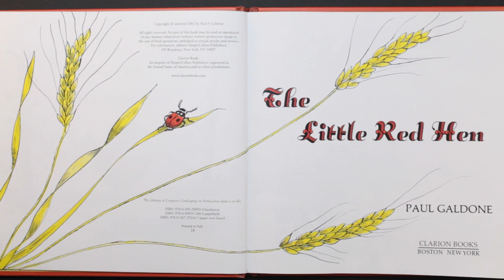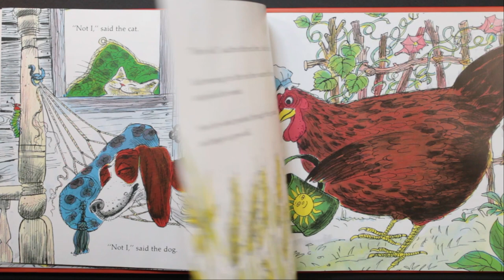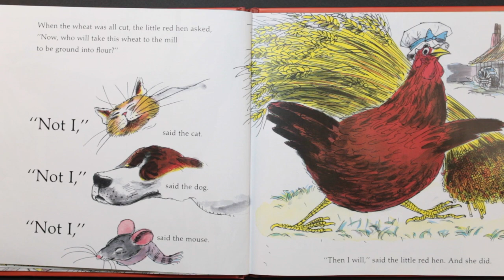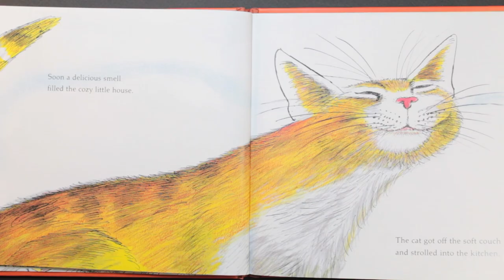The Little Red Hen | Read by Grandma Mo | Storybook Version | Read-A-Long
Wiki:
The Little Red Hen is an American fable first collected by Mary Mapes Dodge in St. Nicholas Magazine in 1874. The story is meant to teach children the importance of hard work and personal initiative.
A hen living on a farm finds some wheat and decides to make cake with it. She asks the other farmyard animals to help her plant it, but they refuse. The hen then harvests and mills the wheat into flour before baking it into bread; at each stage she again asks the animals for help and they refuse. Finally, with her task complete, the hen asks who will help her eat the cake. This time the animals accept eagerly, but the hen refuses them stating that no one helped her with her work and decides to eat the bread herself.